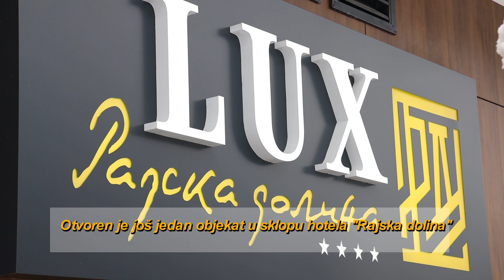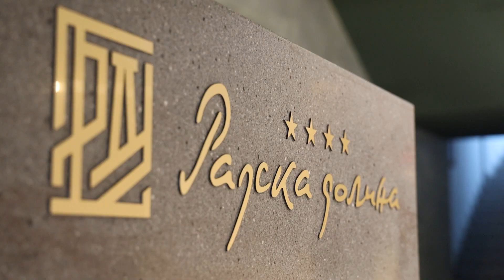SIMBOL JAHORINE: Hotel "Rajska dolina" oaza mira i dobrog odmora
Rajska dolina Jahorina